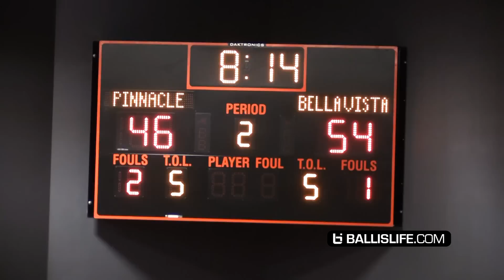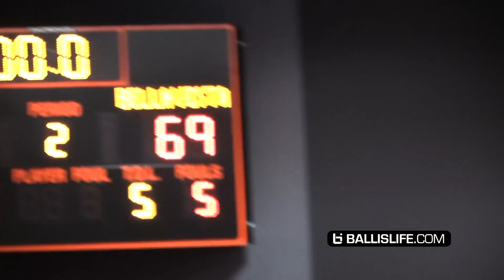Nico Mannion is The #1 Point Guard In America Now!! Super CLUTCH 1st Game of Season!!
Nico Mannion is officially the #1 point guard in America now. According to the 24/7 sports composite ranking, which averages out a players ranking from all ranking sources. In his first game of the 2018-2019 season, Nico Mannion put up a fight without his partner in crime, Spencer Rattler, who is still in the midst of his football season. Source